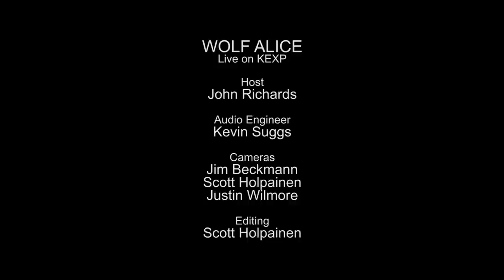Wolf Alice - Moaning Lisa Smile (Live on KEXP)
presents Wolf Alice performing "Moaning Lisa Smile" live in the KEXP studio. Recorded March 10, 2015.

Host: John Richards
Audio Engineer: Dana Wachs & Kevin Suggs
Cameras: Jim Beckmann, Scott Holpainen & Justin Wilmore
Editor: Scott Holpainen